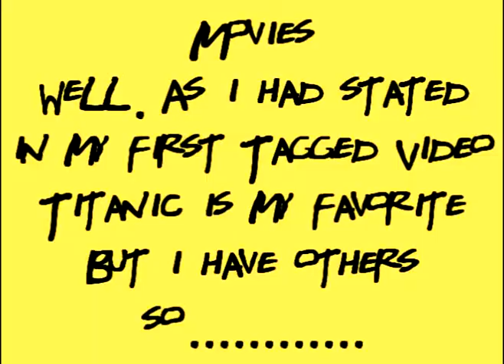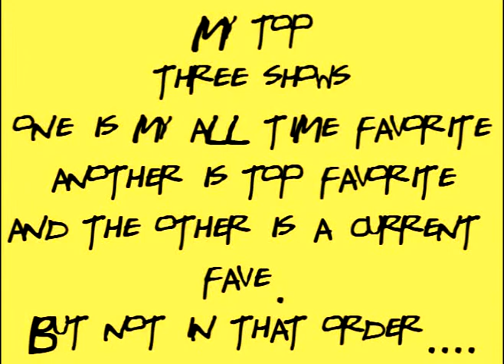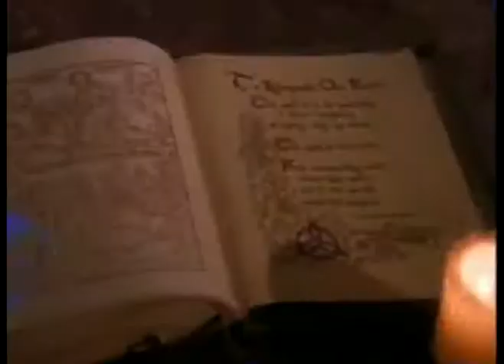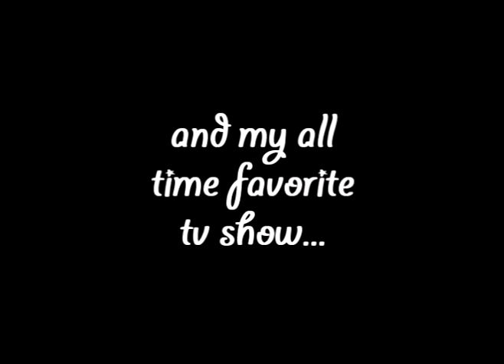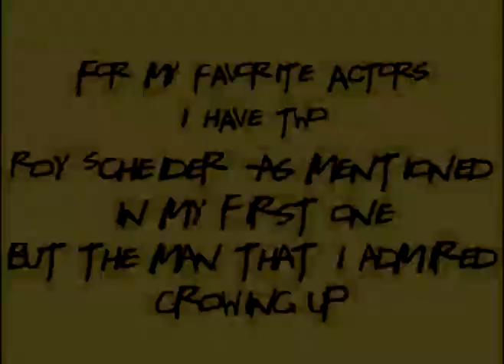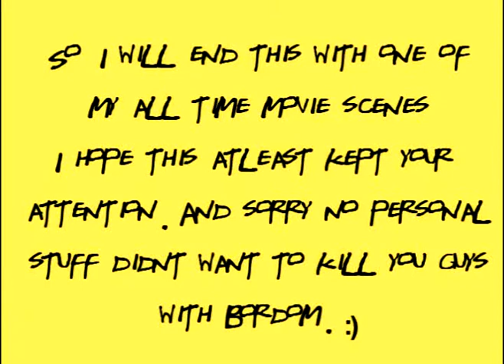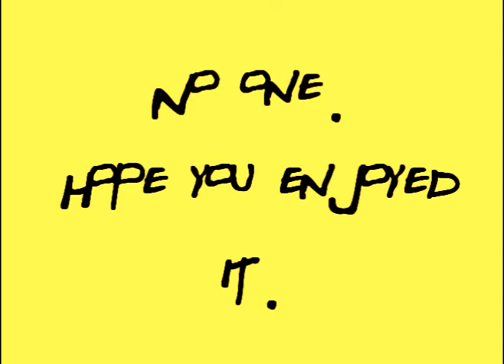Tagged video Part 2. :)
I've been tagged again by 4 people since my first tag. Finally found the time to do a second one. Hope you all enjoy it. :)